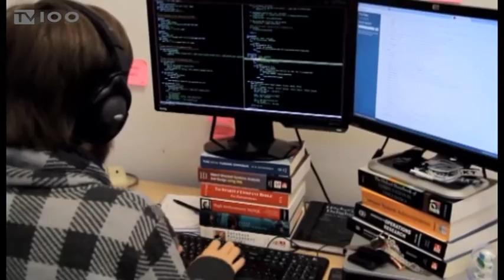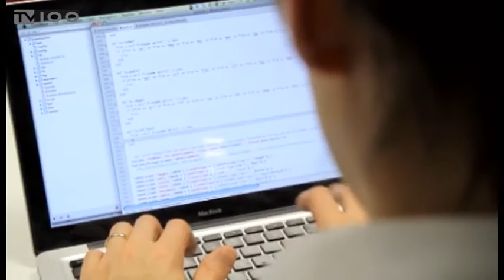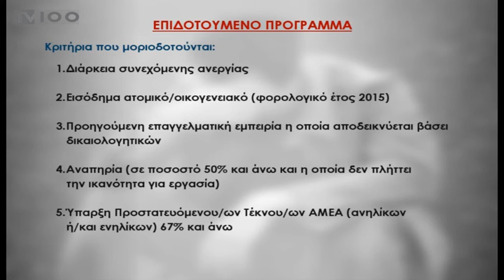ΚΕΔΗΘ: ΚΑΤΑΡΤΙΣΗ ΚΑΙ ΠΙΣΤΟΠΟΙΗΣΗ ΑΝΕΡΓΩΝ(TV100-131216)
Ξεκίνησε χθες και θα ολοκληρωθεί στις 31 Δεκεμβρίου η περίοδος υποβολής αιτήσεων για ένταξη στο επιδοτούμενο πρόγραμμα του υπουργείου Εργασίας για ανέργους ηλικίας 29 έως 64 ετών. Οι ενδιαφερόμενοι μπορούν να προσέρχονται στην έδρα της Κοινωφελούς Επιχείρησης του δήμου Θεσσαλονίκης ή να υποβάλουν την αίτησή τους ηλεκτρονικά.
Ρεπορτάζ: Βίκυ Δήμου
Κάμερα: Σάκης Σώνης
Μοντάζ: Φρόσω Αστραντίνη
Μιλά: Μαρία Πασχαλίδου(Πρόεδρος Κ.Ε.ΔΗ.Θ.)